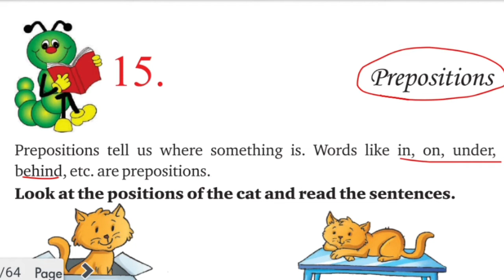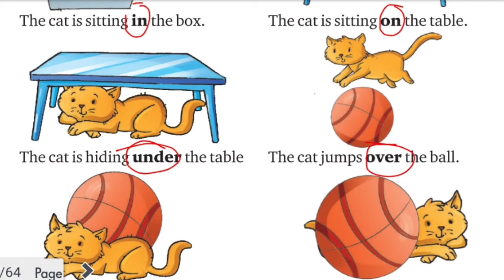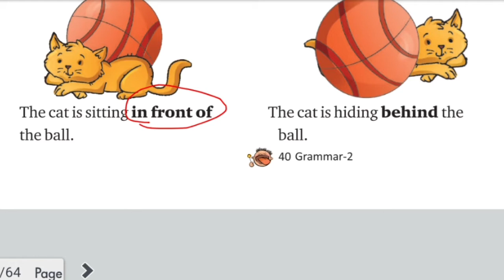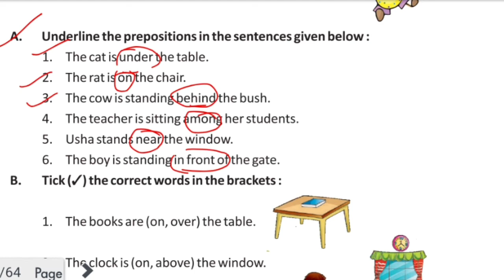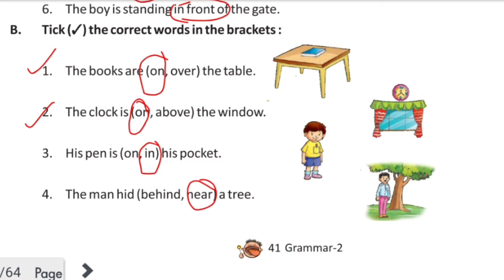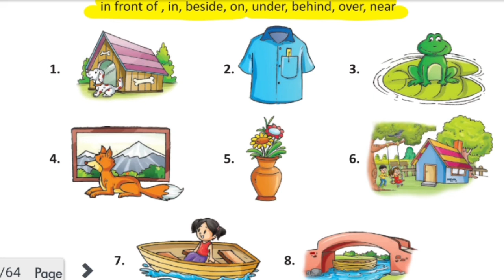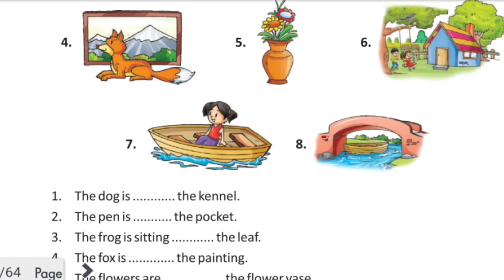Preposition | Preposition in Hindi/Trick/English Grammar/Dear Sir | Preposition of Place | Above, To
2-15 Preposition | Preposition in Hindi/Trick/English Grammar/Dear Sir | Preposition of Place | Above, To